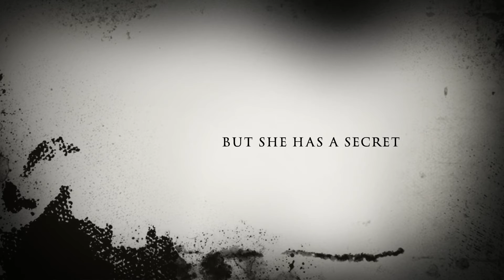A Rose for Emily Trailer